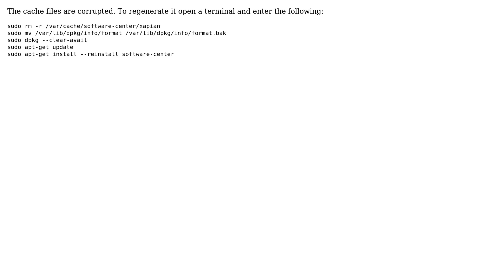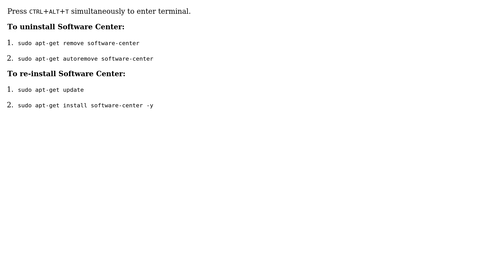Ubuntu: Software Center not Opening at all Error (2 Solutions!!)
With thanks & praise to God, and with thanks to the many people who have made this project possible! | Content (except music & images) licensed under cc by-sa 3.0 | Music | Images & others | With thanks to user Newbie user nastys user Korkel and the Stack Exchange Network Trademarks are property of their respective owners. You are responsible for your own actions.